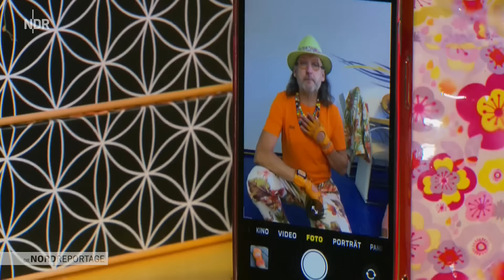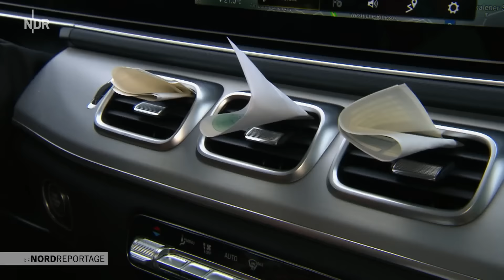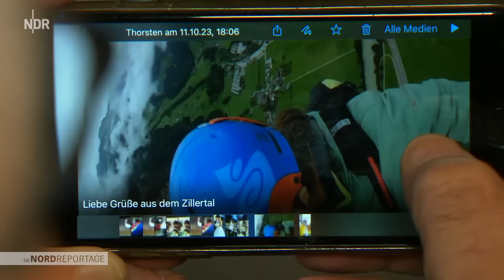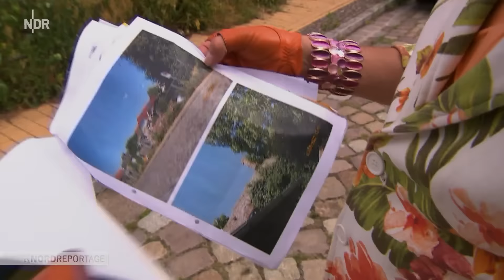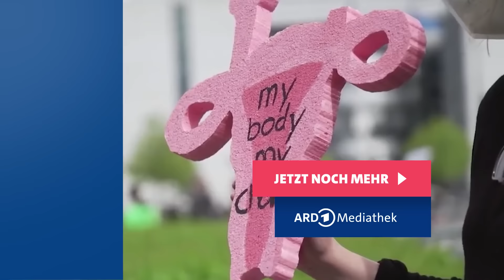Abbruchunternehmer mit Stil | Die Nordreportage | NDR Doku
Der Mann fällt mehr auf als sein Bagger: Abbruchunternehmer Roberto Lenuweit läuft immer in Designerklamotten über seine Baustellen.

Dieser Auftrag kam zusätzlich rein: 12.000 Tonnen kontaminierter Boden innerhalb von zwei Wochen. Kriegt ihr das hin? - erinnert sich Roberto Lenuweit. "Klar, schaffen wir!", habe ich gesagt. Deswegen tragen seine Baufahrzeuge jetzt 600 Tonnen Schutt täglich von der Baustelle in Güstrow ab. Auf den anderen Abbruchbaustellen ist deswegen Stillstand angesagt.

Doch der Chef bleibt cool. Für einen Schnack mit seinen 18 Mitarbeitenden ist immer Zeit. "Nur dann bleiben die auch. Bezahlung und Arbeitsklima: beides muss stimmen", so der Unternehmer. Das Gute für Bauleiter Stephan Steek & Co.: der Boss ist schon von Weitem auszumachen. In seinem Blümchenanzug mit rosa Sneakern und giftgrüner Damenhandtasche ist er von weither erkennbar. "Ich bewundere seinen Mut und bei ihm gehört es einfach dazu", stellt der Bauleiter fest.

Und woher hat Roberto Lenuweit seine Klamotten? Er geht in Zingst in einer Frauenboutique shoppen. Zu Hause ist der ganze Keller gefüllt mit Hemden, Blusen, Hüten und Hosen. Seine Frau, Steuerberaterin Tina, greift auch mal zu. "Aber nur bei Sachen, die nicht zu heftig sind." Die zehnjährige Tocher Alina findet den Papa meist gut, nur manchmal peinlich. Seit seiner Bauchspeicheldrüsenkrebserkrankung ist der Abbruchunternehmer zu einem bunten Hund geworden. Aber auch zu einem erfolgreichen Unternehmer mit einem umweltfreundlichen Geschäftsriecher: Auf seinen Baustellen wird alles peinlich genau getrennt. Und die besten Sachen landen wieder im Verkauf.

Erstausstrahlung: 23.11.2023